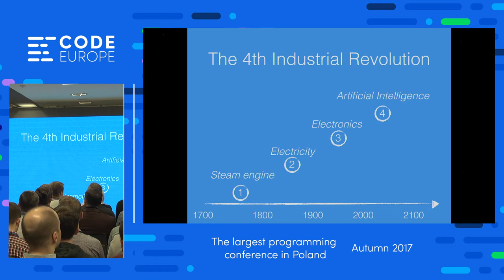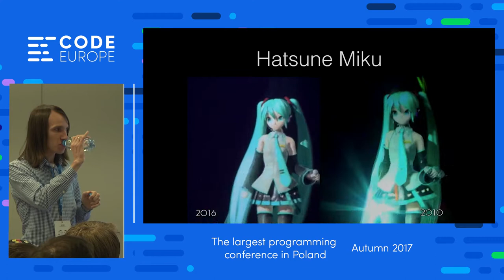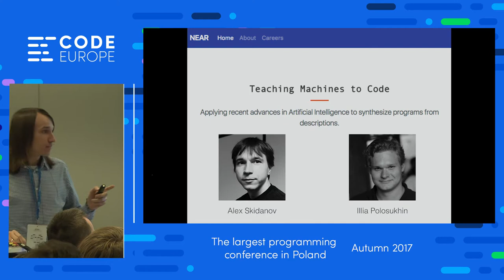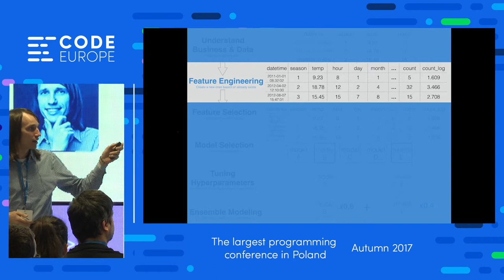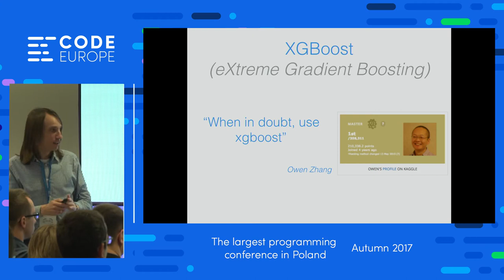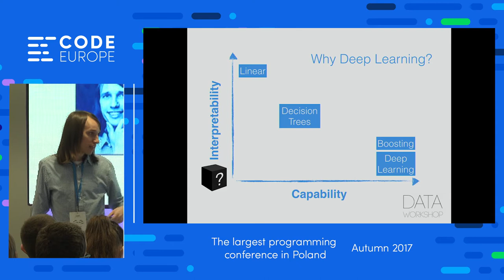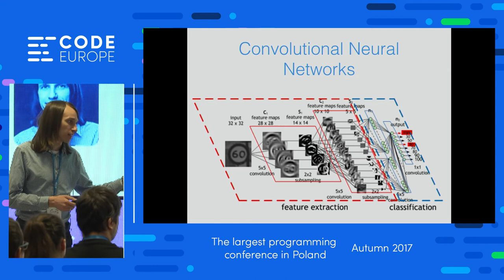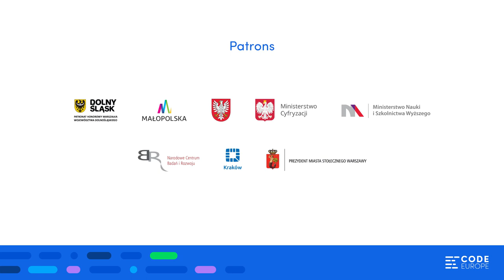Practical Machine Learning For Programmers - lecture by V. Alekseichenko - Code Europe Autumn 2017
Are you programmer? Might you are wondering what does machine learning mean from practical point of view. And you have no idea how to start? Or even worse, it looks so complicated to you? Hm... i had the same observations when I started my journey in machine learning world. Let me show you machine learning from other side. Why should you card about ML? For today, ML has a big impact on our world. About 30 billions have been invest in AI in 2016 and this number only increase in next years. EU market needs about 11 millions in 2020 (almost x2 more than few years ago) specialists related with data. The market needs people who can build and understand machine learning model in real life (not only in labs). During a presentation, i'll show you how a machine learning process looks like. What is a deep learning and how you can apply it? What is convolutional neural network. And how transfer learning can simplify your life. You'll see the (python) code. And during or after presentation you can repeat it by yourself (demo will be available on GitHub).